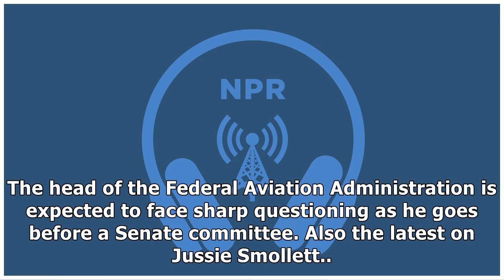News Brief: FAA Head On Capitol Hill, Jussie Smollett